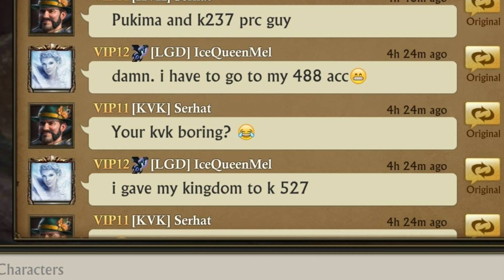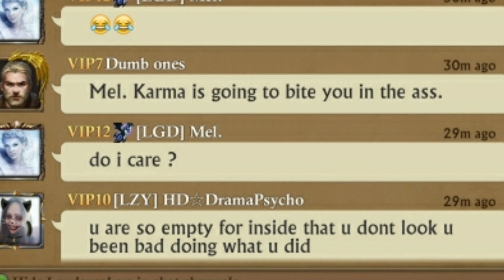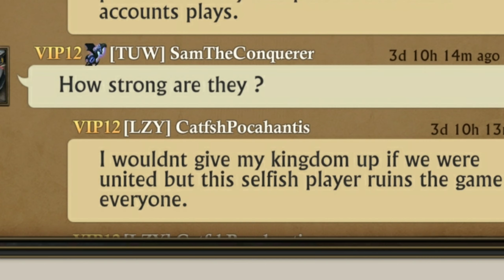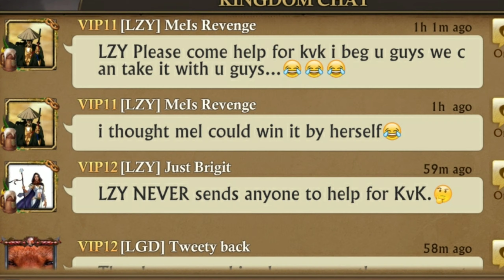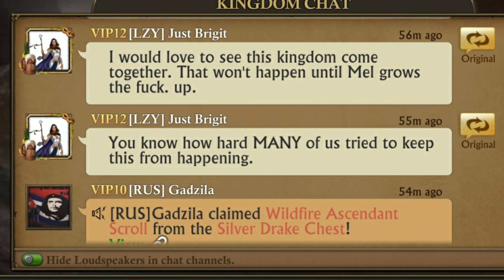Help Us With Our Dictator: Mel is Aldina KVK 316 vs 462: Dark Horse & One Way Or Another Cover Songs